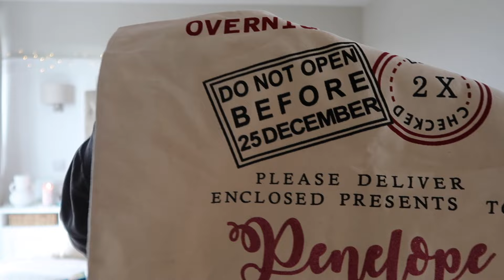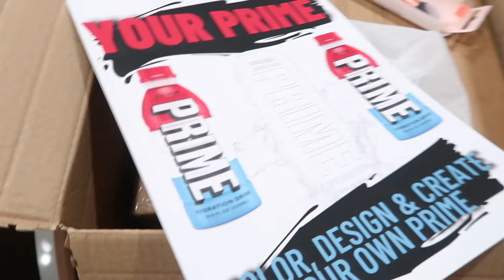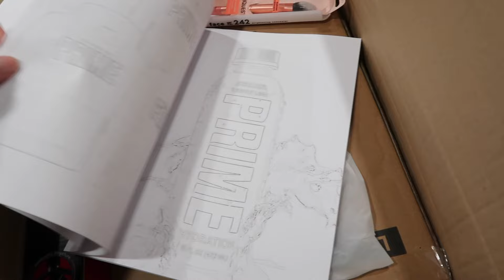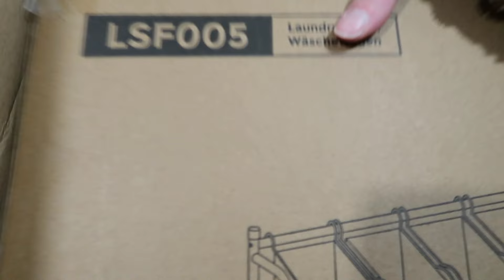WEEKLY VLOG & BLACK FRIDAY SHOPPING | VLOGMAS DAY 1, CHRISTMAS 2023 | Emma Nightingale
WEEKLY VLOG & BLACK FRIDAY SHOPPING | VLOGMAS DAY 1, CHRISTMAS 2023

Prime Colouring Book
Real Techniques Contour Brush
Colouring Case & Pens
Laundry Sorter
Mobile Phone Tripod